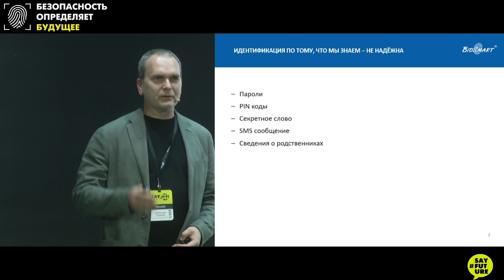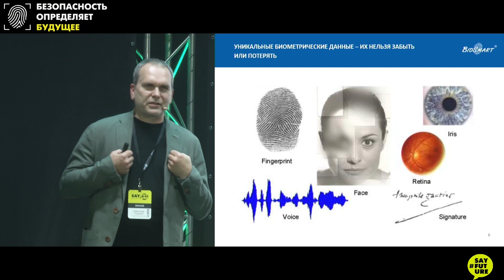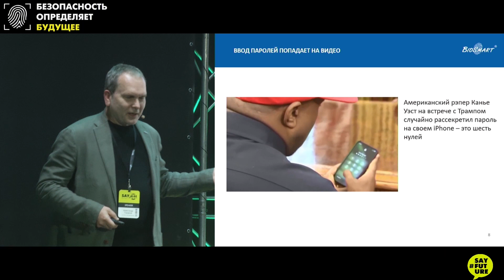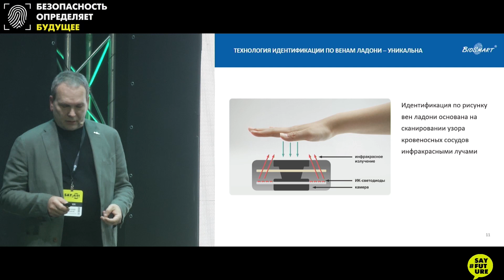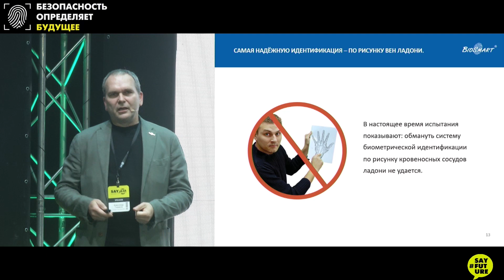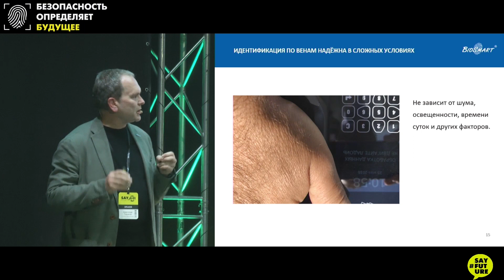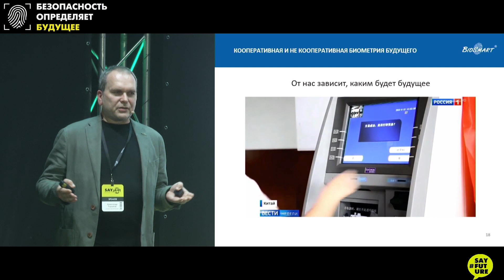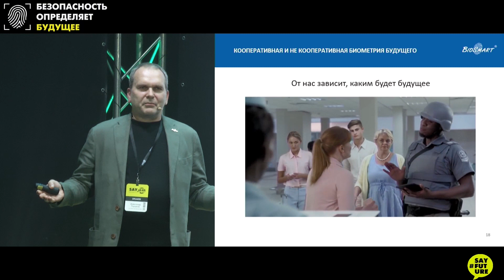Биометрия. Современные возможности биометрической идентификации.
Выступление Директора по развитию Александра Горшкова#ПРОСОФТ-БИОМЕТРИКС в рамках трека Биометрия будущего, проходившем на форуме

Тема выступления: «Современные возможности биометрической идентификации»